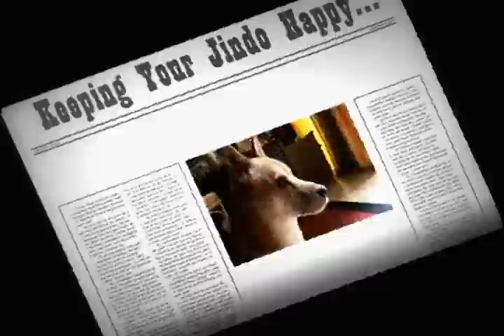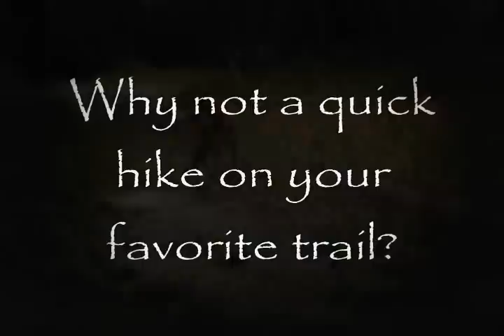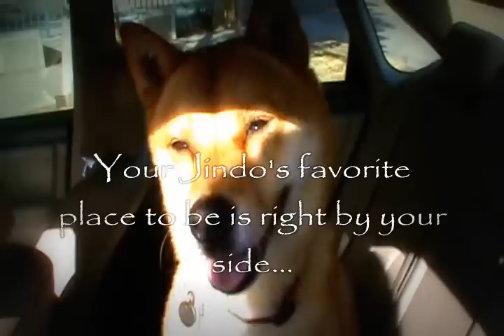Jindo in The City Episode 2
Fighting boredom can be a challenge for an intelligent breed like a Jindo.  Why not spend some quality time in the great outdoors with your best fur friend?